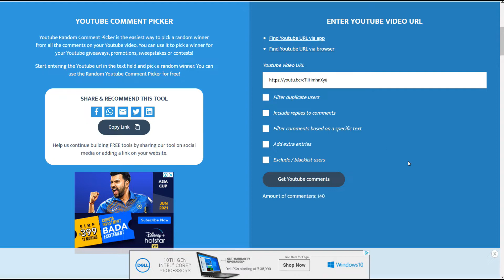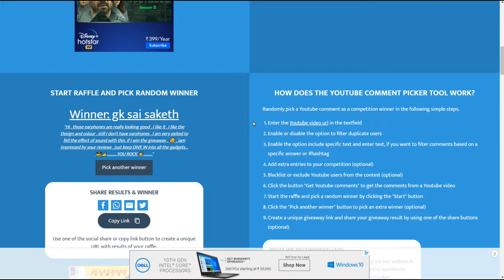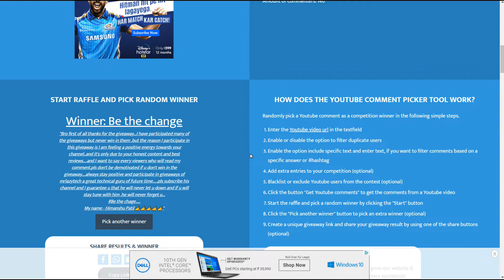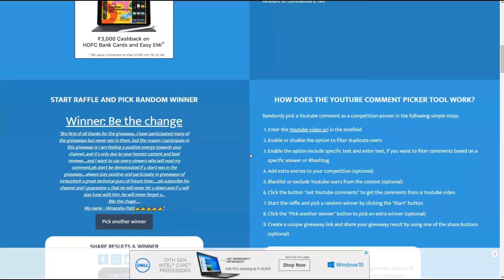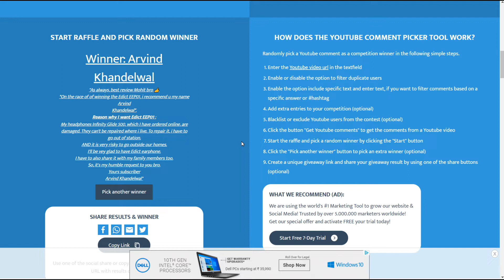Giveaway Result of Edict by Boat EEP01 Wired Earphones !! 😃😃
Thank You All for participating in the Giveaway and each of my Subscriber and Viewer is equally precious and valuable to me and my Giveaways will always be unbiased so please never loose hope and keep participating in Future contests.

This Video is all about "Giveaway Result of Edict by Boat EEP01 Wired Earphones !! 😃😃"

Edict by Boat EEP01 Wired Earphones :-

Laptop Mouse :-

Mobile Phone :-